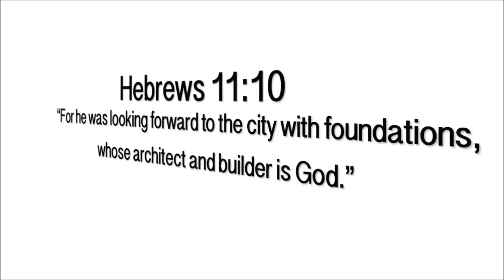KCCC VBS 2018